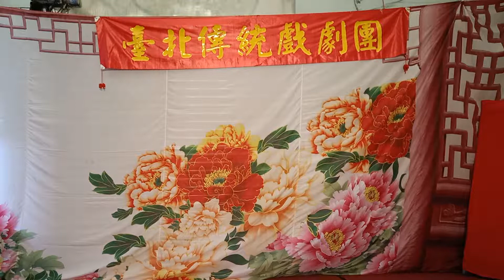2018年12月9日 第一幕🌸以文會友 ，義演🌺目不識丁🌺， 臺北傳統戲劇團， 在璞園荷園老人長期照顧中心。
2018年12月9日 目不識丁
第一幕~以文會友
臺北傳統戲劇團，
在 台北市
璞園荷園老人長期照顧中心，
義演🌺 目不識丁🌺
2018年12月9日 歲末感恩活動